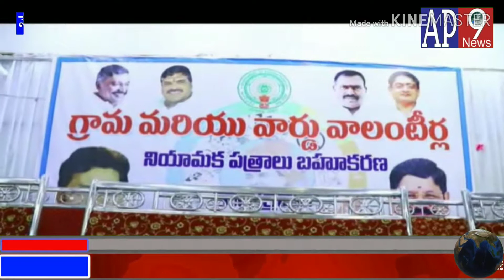అవినీతి రహిత పాలనకు జగనన్నకు తోడుగా వాలంటీర్లు పనిచేయ లి .... ఆనం వెంకటగిరి :వెంకటగిరి పట్టణంలోని పి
అవినీతి రహిత పాలనకు జగనన్నకు తోడుగా వాలంటీర్లు పనిచేయ లి ఆనం
వెంకటగిరి :వెంకటగిరి పట్టణంలోని పింజల వీరయ్య ఫంక్షన్ హాల్ నందు వాలంటరీలకు శిక్షణ తరగతులను ముగించుకుని శిక్షణ పత్రాలనువెంకటగిరి శాసనసభ్యులు ఆనం రామనారాయణ ని చేతులు మీదుగా అందజేశారు .మన రాష్ట్ర ముఖ్యమంత్రి వైఎస్ జగన్మోహన్ రెడ్డి ఆశయ సాధనలో భాగంగా ఈ ప్రభుత్వ పథకాలు అవినీతి రహితంగా ప్రజలందరికీ అందజేయాలని ముఖ్య ఉద్దేశంతో పట్టణ గ్రామీణ ప్రాంతాల్లో యాభై కుటుంబాలకు ఒక వాలంటీర్ను నియమించడం జరిగిందని ఆయనన్నారు .పట్టణ ప్రాంతానికి రెండువందల ఎనభై నాలుగు  మంది వాలంటీర్లను ,గ్రామీణ ప్రాంతానికి నూట నలభై నాలుగు మందిని ప్రభుత్వం నియమించిందన్నారు .మీరందరూ సేవా దృక్పథంతో ప్రతి కుటుంబంలోని సమస్యలను తెలుసుకుని వారికి నవరత్నాల పథకాలను ప్రజలందరికీ తెలియజేసి వారికి అందజేయాలని ఆయన కోరారు .
వెంకటగిరి రాజా కుటుంబికులు మాజీ ఎమ్మెల్యే సాయికృష్ణయాచేంద్ర గారు మాట్లాడుతూ  మన ముఖ్యమంత్రి జగన్మోహన్రెడ్డి ప్రవేశపెట్టిన పథకాలను యువత అయినా వాలంటీర్లు ప్రజలకు క్షుణ్ణంగా వివరించి వారికి   ఇంటింటికీ చేరువై రెట్లు చేయాలని యువతను కోరారు .ఈ కార్యక్రమంలో పట్టణ మరియు క్రూర వైసిపి నాయకులు కార్యకర్తలు వైసిపి నాయకులు కలిమిని రాంప్రసాద్రెడ్డి , పట్టణ సమయ కర్త గుమ్మలపు ఢిల్లీ బాబు ,మాజీ ఆర్టీసీ చైర్మన్ చిలుకలు శంకర్ రెడ్డి ,వెంకటగిరి మండల ప్రజాపరిషత్ అభివృద్ధి అధికారిని వంట విజయలక్ష్మి ,ఇఒపి అది వెంకటేశ్వర్లు ,మరియు నాలుగు వందల ఇరవై ఎనిమిది మంది వాలంటీర్లు పాల్గొన్నారు .